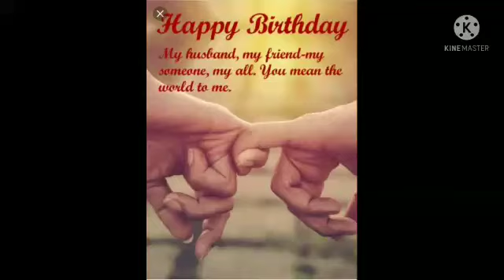from my wife#Tqqu dear❤️😘#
birthday wishes